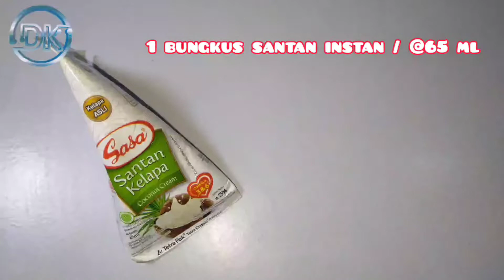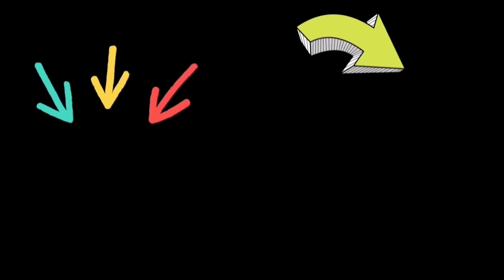cara buat SETUP ROTI TAWAR KEJU mudah banget | ide jualan kekinian 2022 @Diaryskitchen#54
cara buat SETUP ROTI TAWAR KEJU mudah banget | ide jualan kekinian 2022 @Diary's kitchen #54

resep setup roti tawar keju

@Diary's kitchen

bahan-bahan yang kalian butuhkan adalah:
- 500 ml susu cair
- 1 sachet / 40 g SKM
- 1 lembar daun pandan
- 4 SDM gula pasir
- 1 bungkus / 65 ml santan instan

pengental:
- 3 SDM tepung jagung / meizena
- 10 SDM air

bahan lainnya:
- 3 lembar roti tawar / secukupnya
- 100 g keju parut / secukupnya

kalau ada pertanyaan bisa boleh  bangeeet tanya di di kolom komentar, pasti akan saya jawab🤗

∆ jangan lupa kalau udah cobain resep ini kirim foto ke ke Instagram saya dk.offic1al_

✨terima kasih ih atas support-nya

setup roti tawar fla susu, puding roti tawar fla, puding roti tawar dan fla